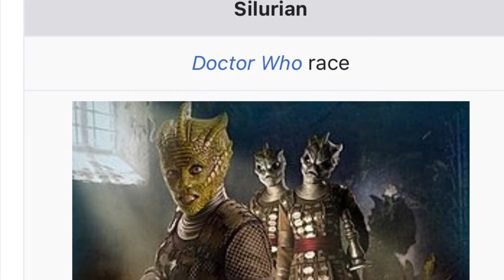The Silurian hypothesis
What I find interesting about

weirdnews I find News I find interesting

gifts for coffee ☕️ $charlenerobinson20 because they keep de monetizing my videos

My eguides

FREE STOCKs💸💵💰You now have a claim to a stock like Apple, Ford, or Facebook. In order to keep this claim to your stock, sign up and join Robinhood using my
Bank :

Shop for dainty trendy jewelry